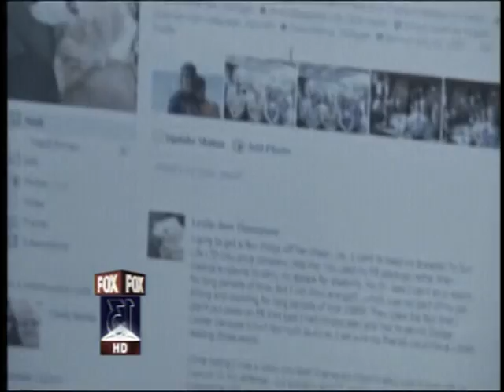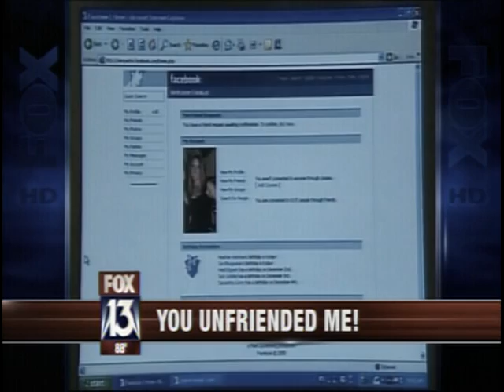Chris Field News Anchor 9/24/11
Chris Field Anchors "Good Day Tampa Bay"
WTVT FOX 13
 9/24/11